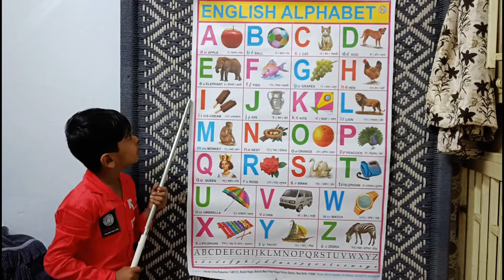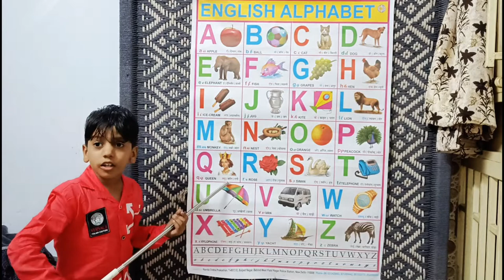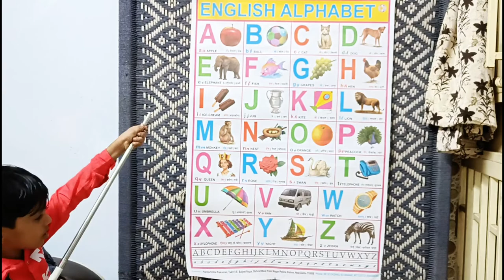ABCD | A for apple b for ball c for cat, abcd, alphabets, phonics song, abcde, english varnamala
ABCD | ABCD Alphabets

abcd, a for apple b for ball c for cat, alphabets, abcde, phonics song, english Alphabets

Your query
a for apple
abcdefg
English alphabet
abcd cartoon
a for apple bi for boy
alphabet songs
a for apple a for ant
nursery rhymes
abcd rhymes
abcd alphabet
abcd

abcd varnamala
abcd varnamala
english varnamala
english alphabet
A for apple
kids alphabet
alphabet for kids
abc song
a for apple b for ball c for
alphabet song
apple apple
abcd abcd

Your Quarry: a#abcd
Your Quarry: a for apple b for ball, abcd phonics song, abcd, a to z, abcd 2022 new video,

nursery a for apple b for ball chart

printable a for apple b for ball

english alphabet a for apple b for ball chart